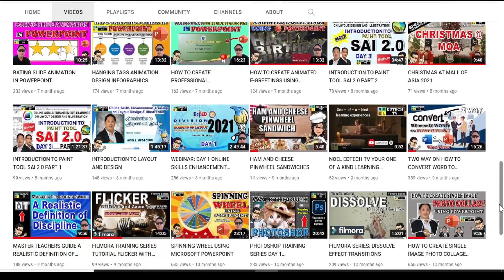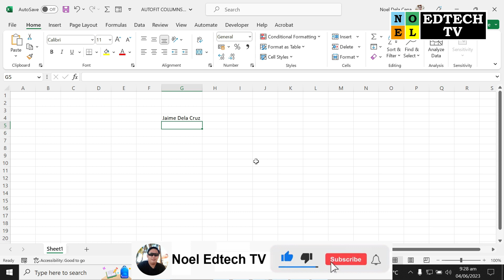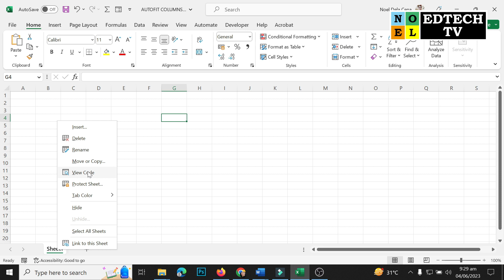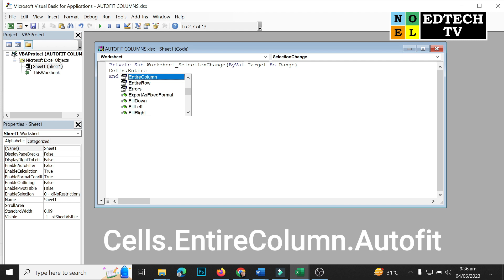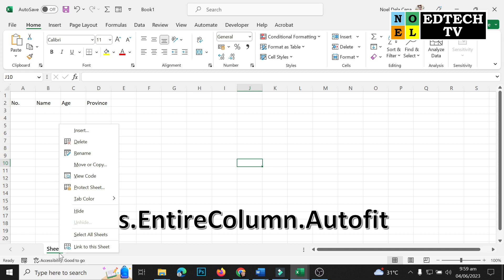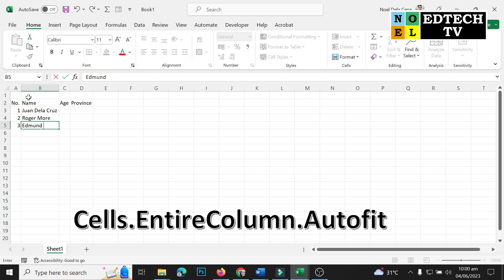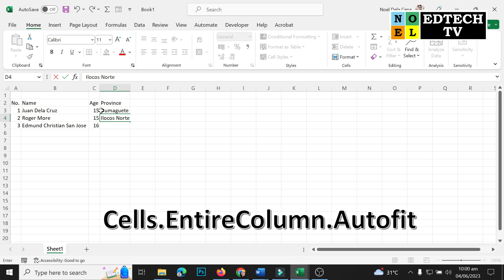HOW TO AUTOFIT THE ENTIRE COLUMN IN EXCEL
In this video I'll share to you the HOW TO AUTOFIT THE ENTIRE COLUMN IN EXCEL!. AND HELP YOU PLEASE SHARE to others to help them too. Thank you and God Bless You All. Stay Safe. ❤️